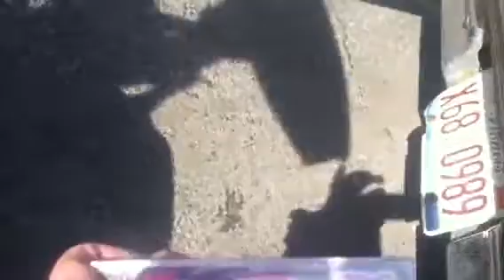Haul 6/8/13 FleaMarket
Stuff from Saturday Morning at Swap-O-Rama FleaMarket boombox JVC PC-w310J DiGi Componet